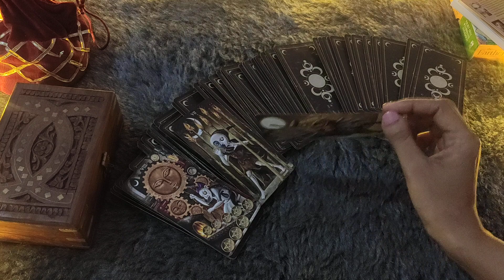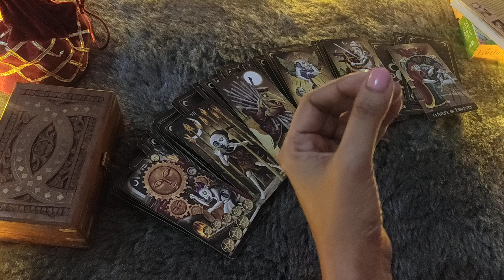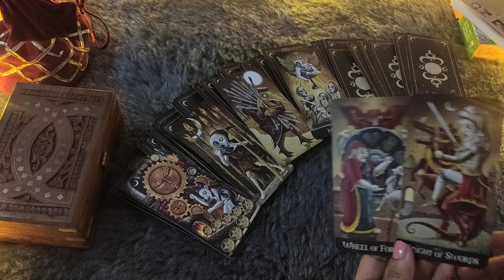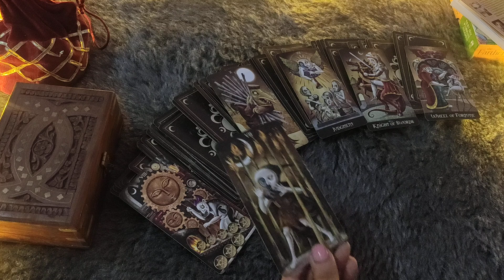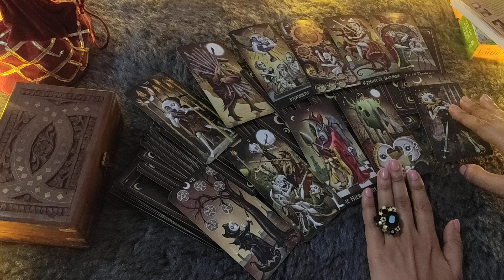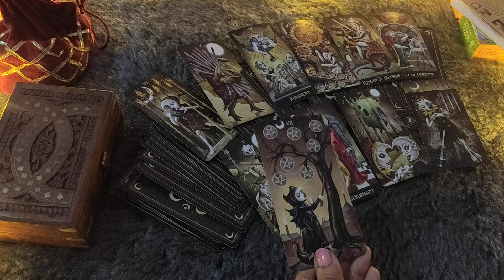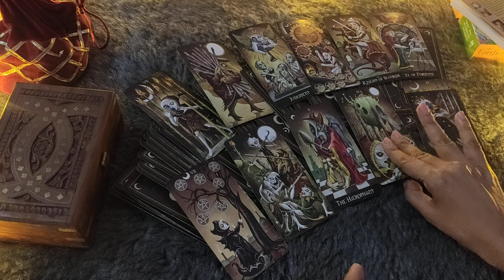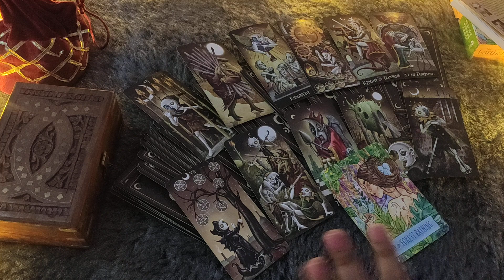*ARIES ♈/MESH RASHI- 19-25 JANUARY LOVE READING*